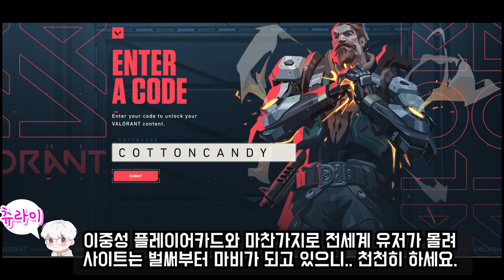프라이드(PRIDE)플레이어 카드 받는 방법!! l 발로란트 츄라이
6월 프라이드(PRIDE) 시즌을 기념하여 출시하는 플레이어 카드입니다.
아직 수령 기간은 정해져있지 않으니 사이트 마비가 풀리면 천천히 받으세요.